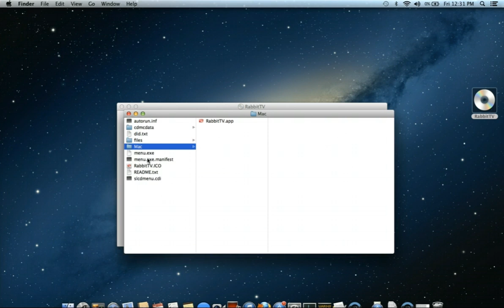How to Install Rabbit TV on a Mac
Rabbit TV for Mac Instructions

Instructions Guide on how to install Rabbit TV on your Mac Computer

See other Rabbit TV Install Guides for more information on installing Rabbit TV